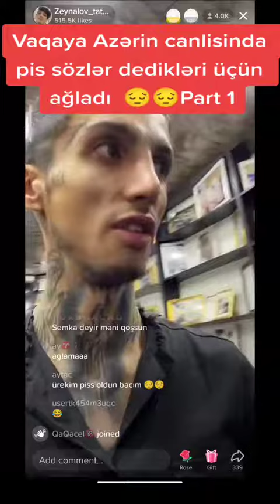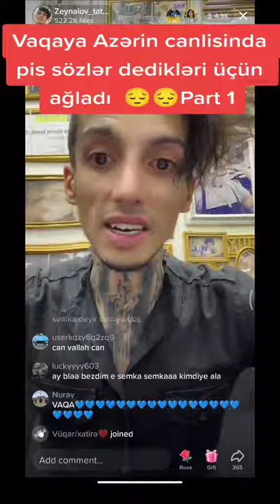VAGA AZERZAHIDIN CANLISINDA PIS SOZLER DEDIKLERINE GORE AGLADI 😱😭 TIKTOK CANLI YAYIN YARISMA (2022)